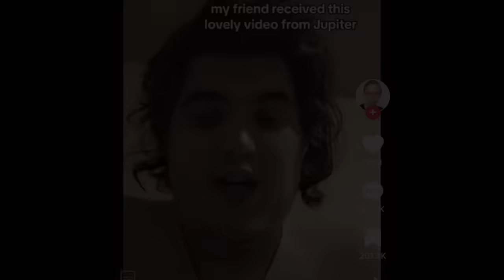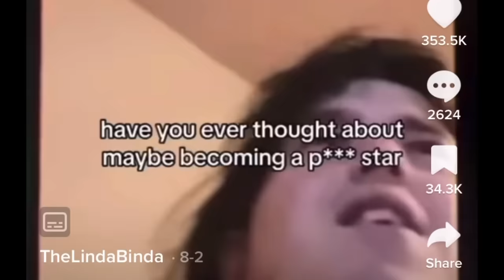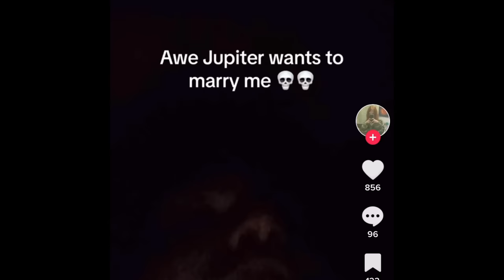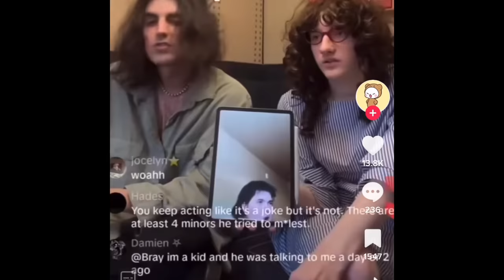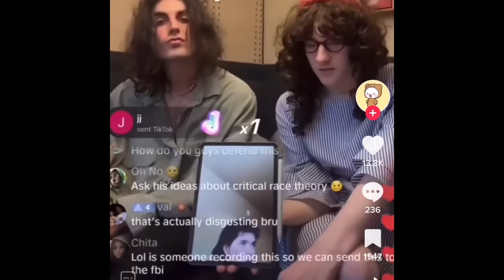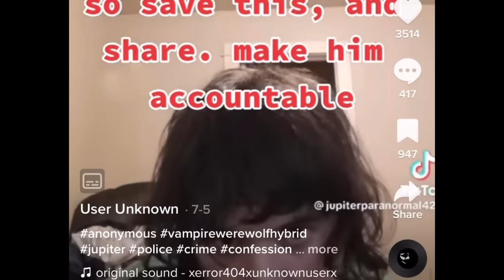Jupiter - Tik-Tok’s Worst Degenerate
Today we are looking at Jupiter the Hybrid. One of the worst people I’ve ever come across here on the internet and I want to tell all of y’all the story of this Vampire/Werewolf. It’s gonna be a rough watch but I hope y’all goats enjoy 💯